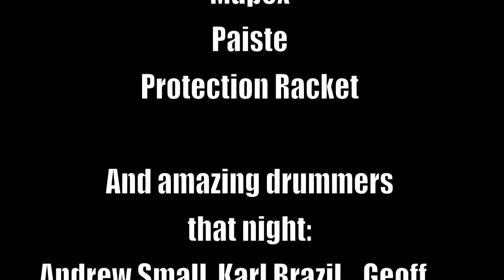Remo Drummer Night - 2008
Me playing 'Africa' by the Meters - A great night at Londons Excel Center for Teenage Cancer Trust with some of the most amazing drummers on the plant - from the Remo website:
Andrew Small (Kylie Minogue/Massive Attack), who quickly departed immediately after his performance to play with Massive Attack at the Royal Festival Hall later that evening, followed by Karl Brazil, (James Blunt), Geoff Dugmore (UK Session Great), Simon Hanson (Squeeze), Paul Stewart (The Feeling), Jojo Mayer (Nerve), Trevor Lawrence Jr (Snoop Dogg, Alicia Keys) and Chad Smith (Red Hot Chili Peppers),
The House Band opened the second half with Paul Mason on drums followed by Mark Schulman (Cher, Pink), Andy Newmark (Bryan Ferry/Roxy Music), Ian Matthews (Kasabian), James Hester (Malakai), Cherisse Osei (Mika),  Jerry Brown (Girls Aloud), Neal Wilkinson (Van Morrison), and Steve White (Paul Weller) who was also joined on stage by Chad Smith